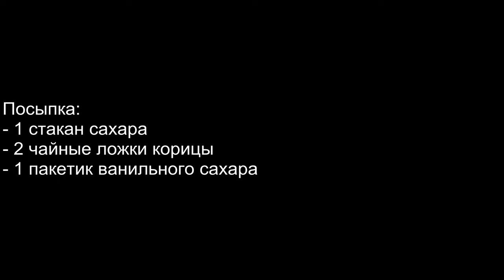Как приготовить знаменитый чешский трдельник в духовке.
Трдельник: Чешский шедевр выпечки в духовке

Чешская кухня славится своими уникальными и ароматными десертами. Один из самых популярных среди них — трдельник. Трдельники — обязательный атрибут всех праздников в Чехии, по традиции трдельники подают к рождественскому столу, в Сочельник и ко Дню святого Георгия Победоносца, трдельниками принято угощать маленьких детей и рожениц. Ни одно народное гулянье или ярмарка немыслимы без лотков с этими ароматными, сладкими сдобными трубочками.
Ингредиенты:

    500 г пшеничной муки
    1 чайная ложка соли
    1 чайная ложка сахара
    1 пакетик сухих дрожжей
    250 мл молока (теплого)
    2 яйца
    150 г масла (расплавленного)
    200 г сахара
    2 чайные ложки корицы

Приготовление:

    Подготовка теста. В большой миске соедините муку, соль и сахар. Добавьте сухие дрожжи и хорошо перемешайте. Затем влейте теплое молоко и начните медленно замешивать тесто.

    Добавление яиц и масла. После того как тесто начнет формироваться, добавьте яйца и масло. Продолжайте месить, пока тесто не станет упругим и эластичным.

    Подъем теста. Уложите тесто в чистую миску, прикройте его полотенцем и дайте ему подняться в теплом месте примерно на 1-2 часа, или пока оно не удвоится в размере.

    Приготовление начинки. В небольшой миске смешайте сахар и корицу. Это будет начинка для наших трдельников.

    Формирование трдельников. Разделите тесто на несколько равных частей и раскатайте каждую в длинную полосу. Обильно посыпьте каждую полосу смесью сахара и корицы.

    Скручивание теста. Скрутите каждую полосу теста вокруг палки или конуса, чтобы получить характерную спираль. Уложите трдельники на противень, покрытый бумагой для выпечки.

    Выпекание в духовке. Предварительно разогрейте духовку до 180 градусов Цельсия. Выпекайте трдельники примерно 15-20 минут, или пока они не станут золотистыми.

    Подача. Подавайте трдельники горячими, обсыпанными дополнительным сахаром или глазурью по желанию.

Трдельник — это не просто десерт, это настоящая чешская легенда. Приготовление его в духовке добавляет особый аромат и нежность в каждый укус. Следуя этому рецепту, вы сможете создать настоящее чудо в своей кухне и насладиться атмосферой старинных улочек Праги, где этот волшебный десерт по-настоящему ощущается в каждом камне. Приготовьте трдельник и окунитесь в чарующий мир чешской кулинарии.